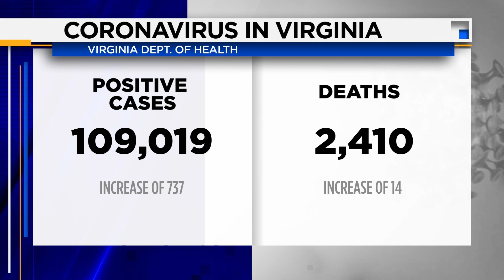Virginia reports 109,019 coroanvirus cases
That's an increase of 737 since yesterday